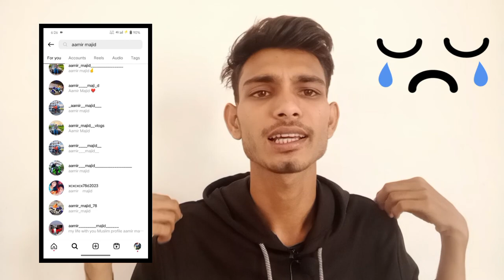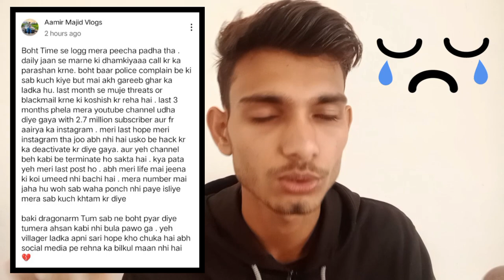Aamir Majid & Aairya Majid crying by gets death threats😧